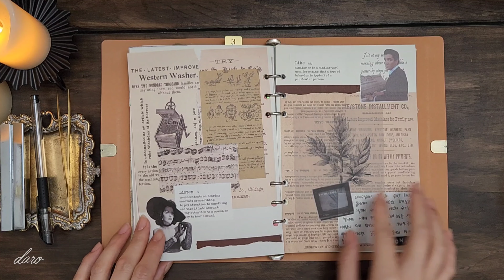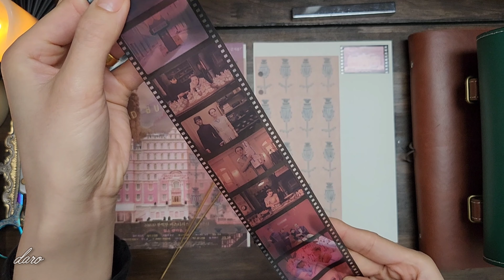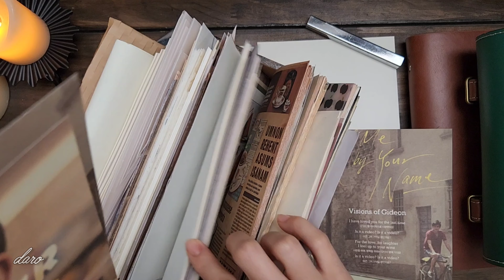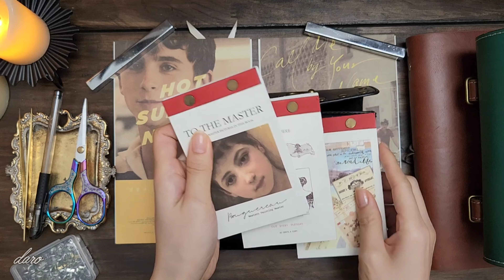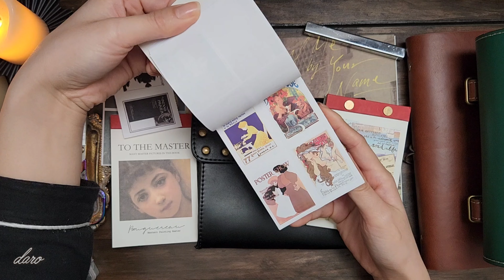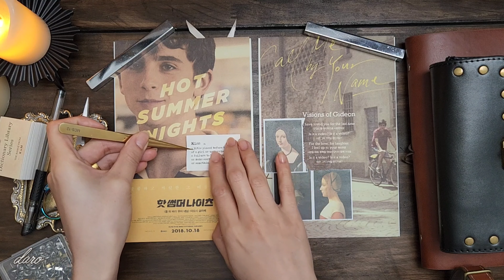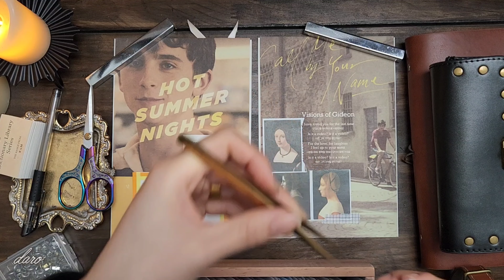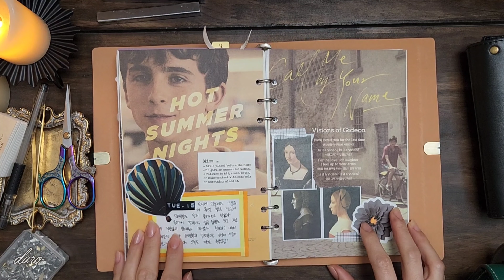[journal]영화포스터로 빈티지 다꾸하고 일기쓰기 | ASMR | vintage journal | daro style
영상품질은 높은화질로 설정후 편안히 봐주세요🤗

🕊정성스레 달아주신 댓글에 하나하느 답변은 다 못드리지만 감사하며 읽고 있답니다🥰